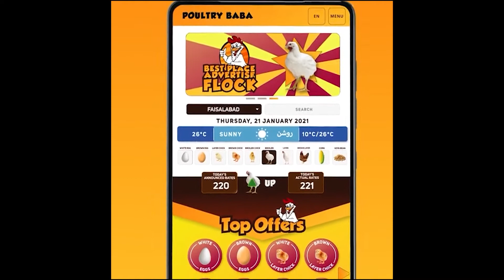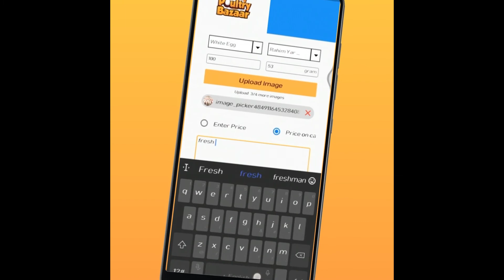Poultry Baba And Egg Rate Today | Daily egg and poultry markets | poultry farm business plan.